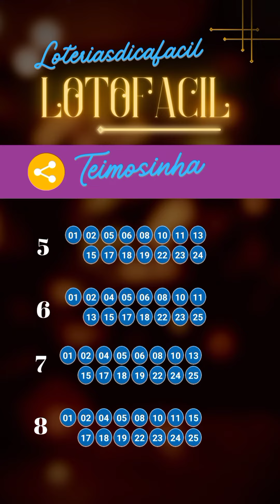DESDOBRAMENTO para você que está pensando em jogar na Lotofácil 2894 [8 Palpites]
Se você está pensando em jogar na Lotofácil
8 palpites com 15 números
DESDOBRAMENTO Lotofácil